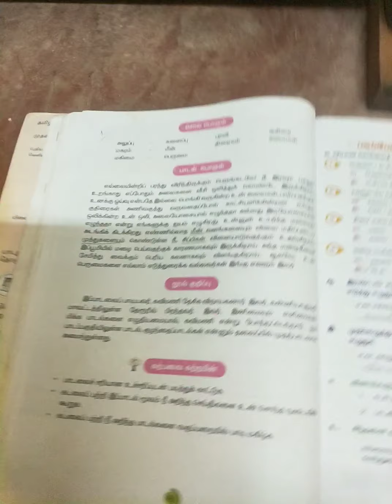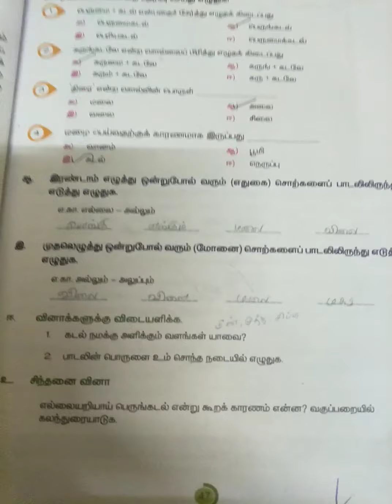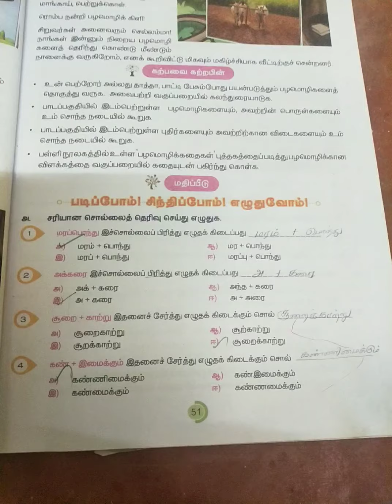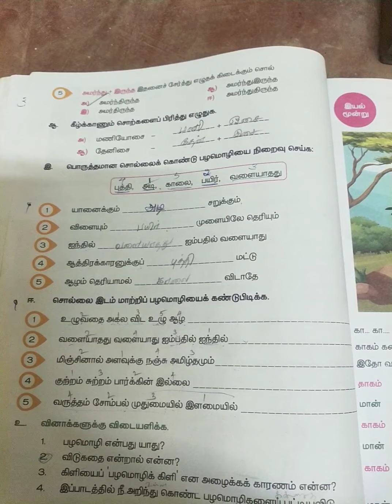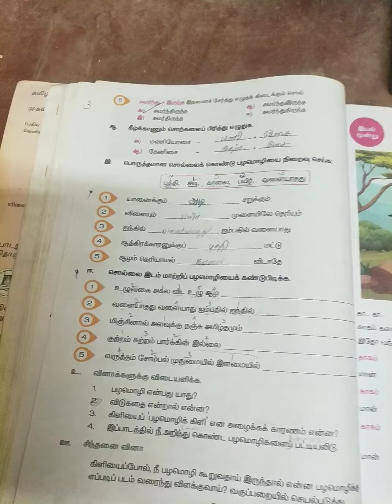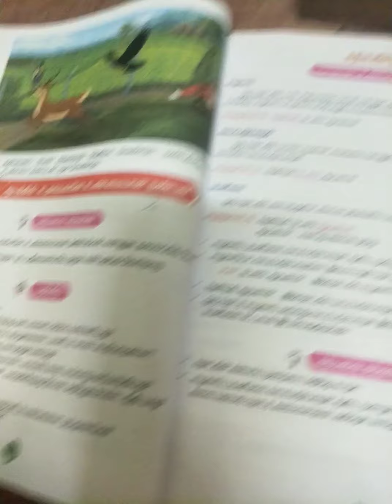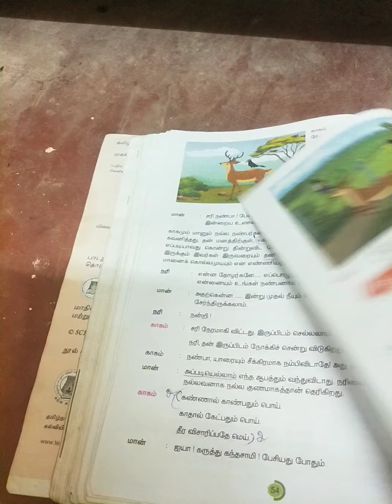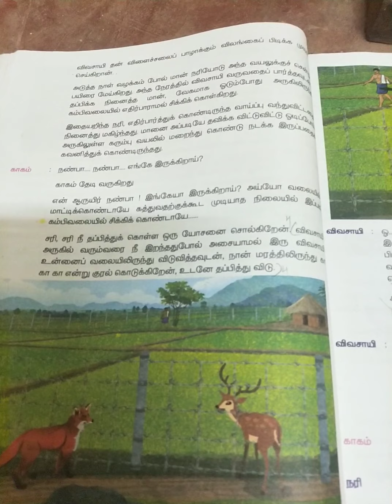வகுப்பு : 5 தமிழ் ( திருப்புதல் ) 20/10/2021